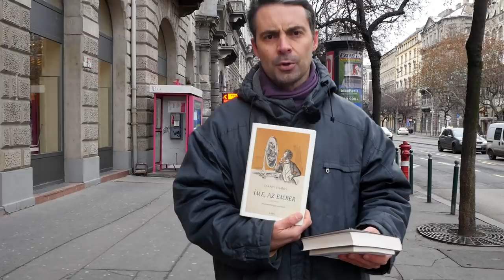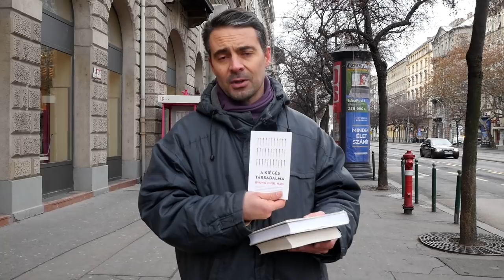A fogyasztói társadalom 5 pozitív, 7 negatív aspektusa / 21VloG Vona Gáborral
2021-ben 21 globális kihívás a 21vlog -gal. Elsőként a fogyasztói társadalom dilemmájával foglalkozunk.
Légy te is a 21VloG patronálója és beszéljük át személyesen a vlogban felvetett témákat!
Gyere a PegaPollra és vitassuk meg ott ezt a kérdést!